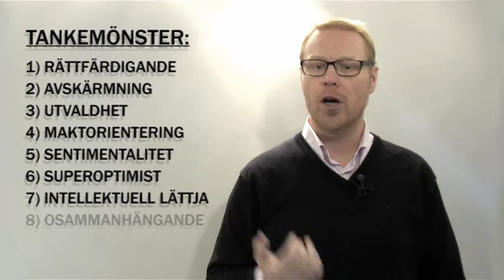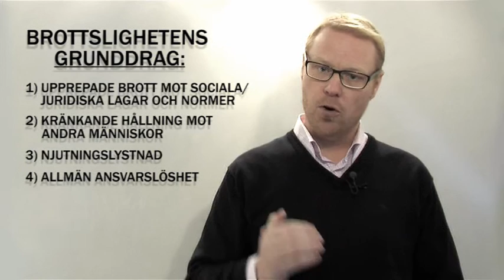Kriminalitet som livsstil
Robert Andersson, behandlingschef på Valbo Behandlingshem, beskriver kortfattat om kriminalitet som livsstil.